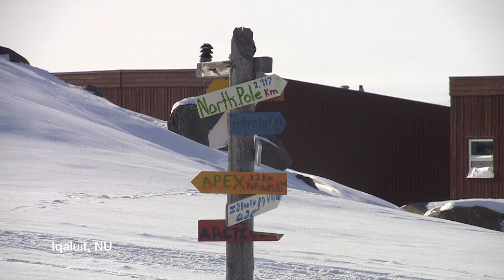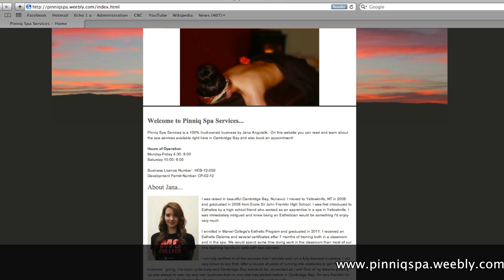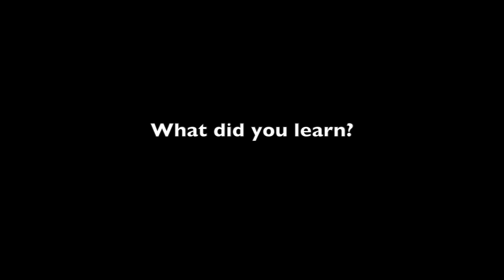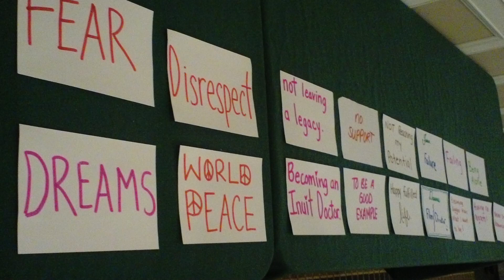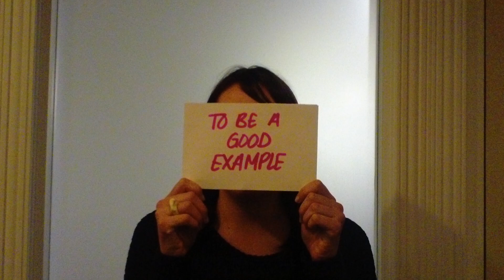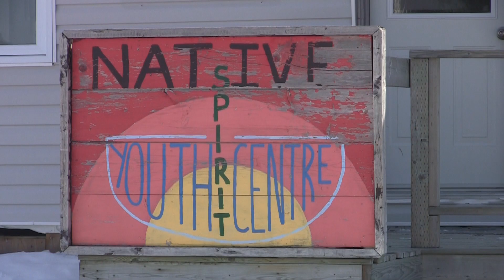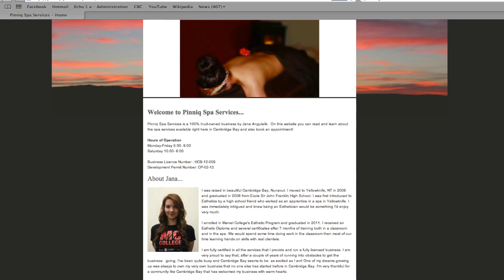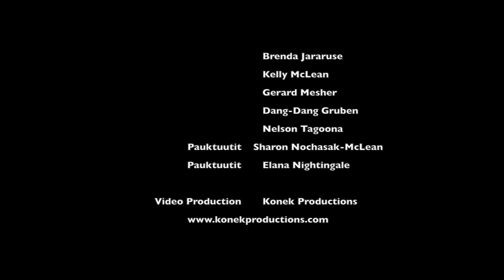Engaging Inuit Youth in the Canadian Economy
Engaging Inuit youth in the Canadian economy project. Footage from an Inuit youth forum held in Iqaluit, NU for two days in March, 2013.